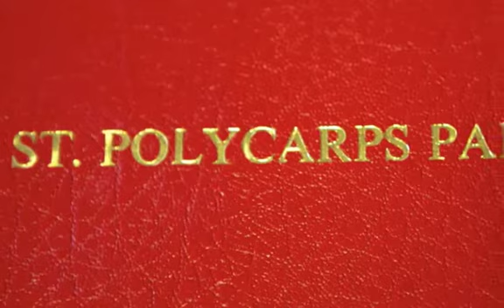God so loved the World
St. Polycarp's Chamber choir, Belfast sing Stainer's God So Loved the World, available on the forthcoming CD Hail Gladdening Light.  Images by parishioner Peter Breene.